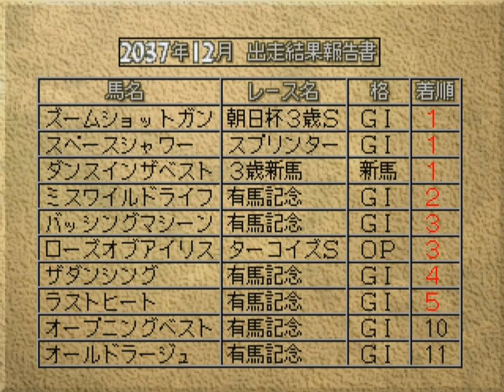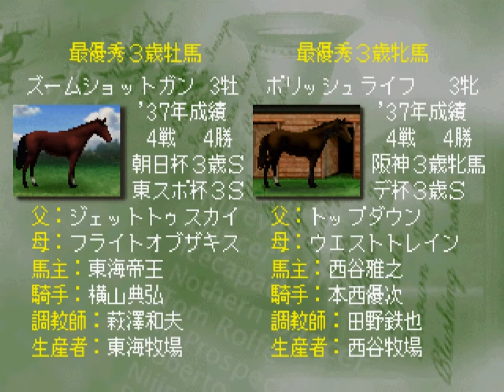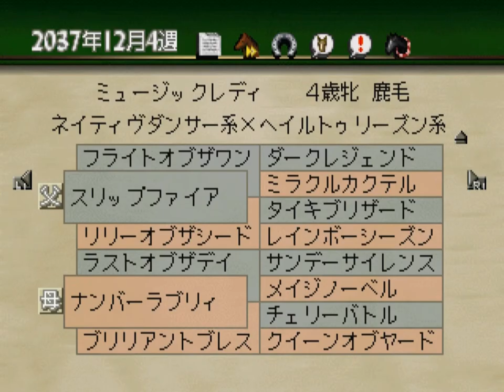【Winning Post3】Part385 2037年12月4週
Part385 2037年12月4週